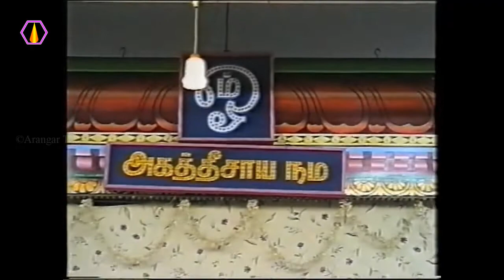அயல் தேசங்களிலும் அன்னதானத்திற்கு பொருளுதவி